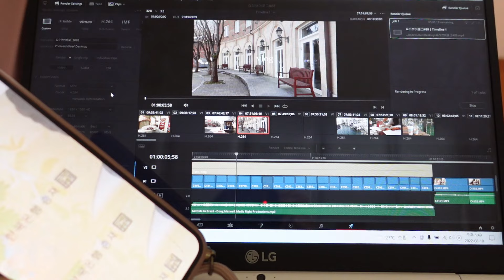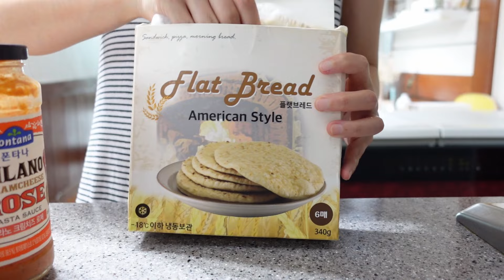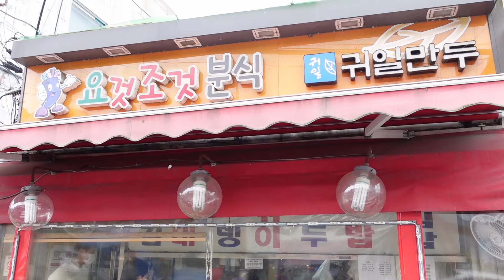신선하고 생소한 에스프레소 젤리커피 만들어 먹고, 수확한 박하잎으로 모히또 즐기는 요리 일상) 치킨티카마살라, 파주[연리희재], [이북식손만두국밥]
화질, 자막설정은 상단 ...(점점점)에서 선택해주세요^^